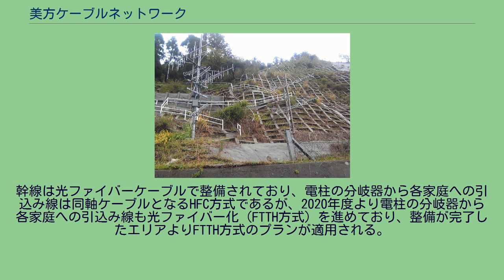美方ケーブルネットワーク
美浜町_(福井県)
美方ケーブルネットワーク株式会社（みかたケーブルネットワーク）は、福井県三方郡美浜町と、三方上中郡若狭町(うち、旧上中町の区域は一部業務のみ)をサービスエリアとするケーブルテレビ、インターネットサービスプロバイダおよびIP電話事業を展開する第三セクターのケーブルテレビ局である。
通称はMMネット（エムエムネット）。
嶺南ケーブルネットワーク（RCN）と幹線を接続しており、RCNからびわ湖放送（BBC）の映像を受信しているほか、 エフエム京都（α-STATION）ならびに京都放送（KBS京都テレビ）を受信し、RCNに送信している。
2001年（平成13年）2月1日に開局したケーブルテレビ局であり、農林水産省が進める中山間地域振興事業の一環として、ケーブルテレビの整備が行われた。
幹線は光ファイバーケーブルで整備されており、電柱の分岐器から各家庭への引込み線は同軸ケーブルとなるHFC方式であるが、2020年度より電柱の分岐器から各家庭への引込み線も光ファイバー化（FTTH方式）を進めており、整備が完了したエリアよりFTTH方式のプランが適用される。
2021年時点。
チャンネルは美浜町ならびに若狭町の三方地区に限る。
若狭町小川の受信点(2010年4月)